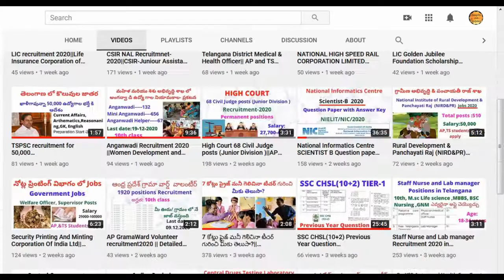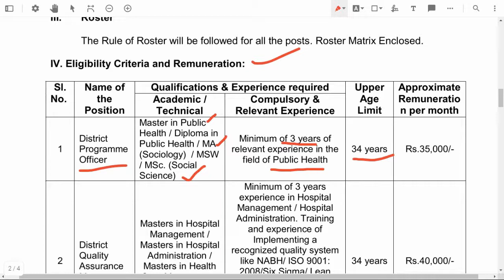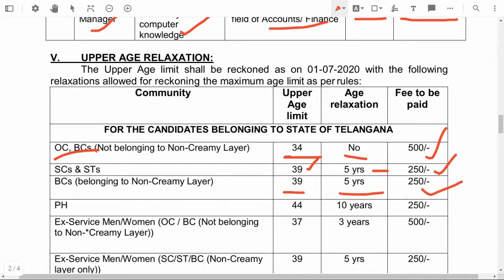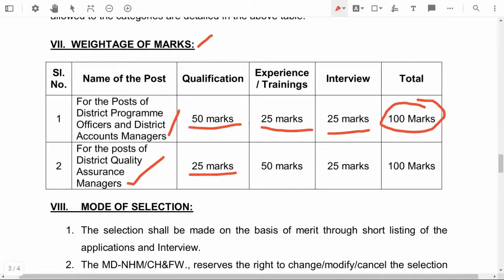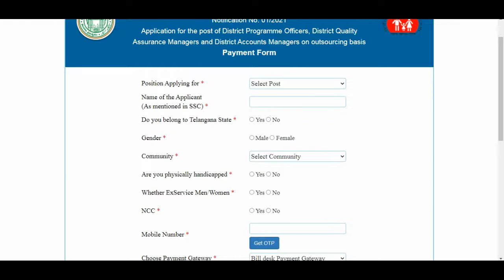Telangana National Health Mission Recruitment 2021||Complete application details in Telugu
National Health Mission of Telangana recruit above positions
Notification PDF: